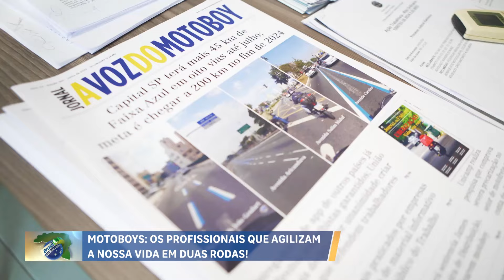Motoboys: os profissionais que agilizam a nossa vida